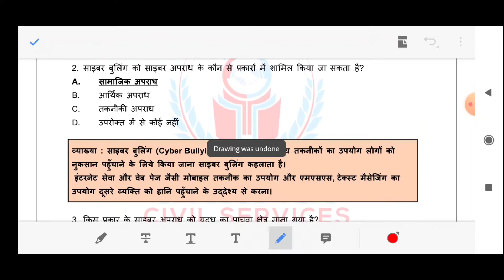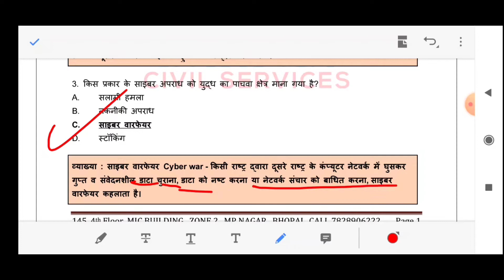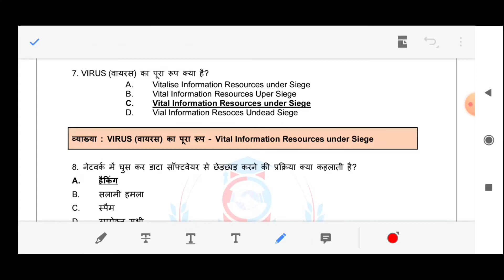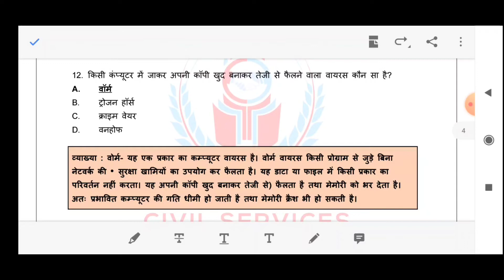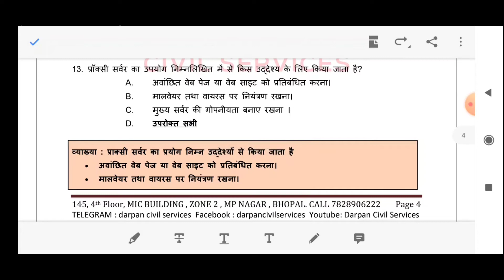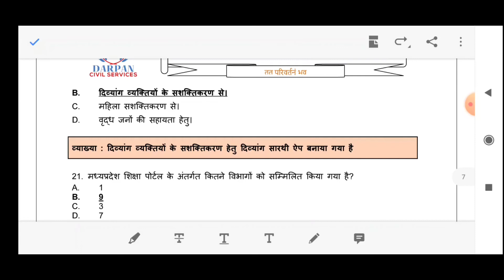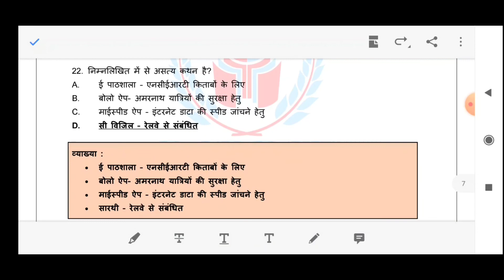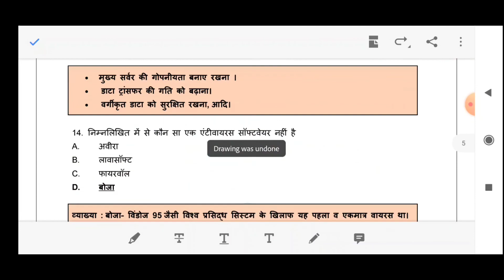MPPSC PRE TEST SERIES । DAILY PRACTICE । DAY 20 oct । MPPSC 21 । DARPAN CIVIL SERVICES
दर्पण सिविल सर्विसेज के द्वारा  निःशुल्क DAILY PRE TEST & TEST SERIES उपलब्ध कराते जा रहे हैं  यह सुबह 10 बजे Darpan civil services के telegram channel पर दिये जाते हैं  और उत्तर शाम 6 बजे दिए जाते हैं।

Darpan pre quiz👇

दर्पण सिविल सर्विसेज द्वारा प्रतिदिन निःशुल्क दिए जा रहे *एमपीपीएससी मेंस एवं प्रीलिम्स के  महत्वपूर्ण प्रश्नों का डिस्कशन एवं अर्थशास्त्र की क्लास यूट्यूब वीडियो* के माध्यम से उपलब्ध कराया जा रहा है।

एमपीपीएससी की तैयारी प्रभावी रूप जारी रखने के लिए इन प्रश्न एवं उत्तरों की श्रृंखला एवं *अर्थशास्त्र की क्लास* का वीडियो  डिस्कशन अवश्य देंखें